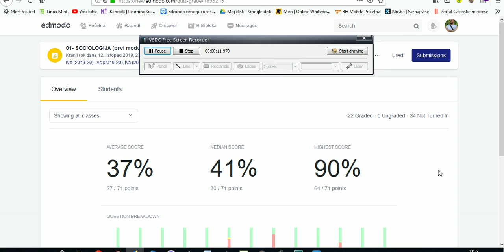Kratka analiza prvog testa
Statistički podaci za sva tri razreda.